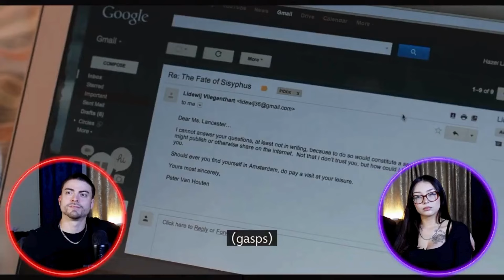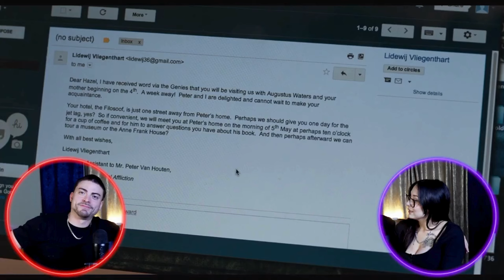The Faults In Our Stars Movie Reaction First time watching Film Commentary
Hey, Swift ReactsTV fam! In this video, I’m diving into my reaction to The Fault in Our Stars, a film that’s both heartwarming and heartbreaking. From its deep themes of love, loss, and resilience to the powerful performances, this movie took me on an emotional rollercoaster! Stick around to see which scenes hit me the hardest, my thoughts on the characters, and how the story really resonated with me.